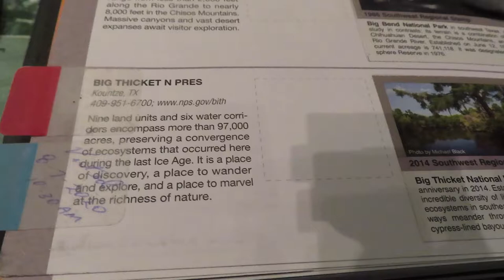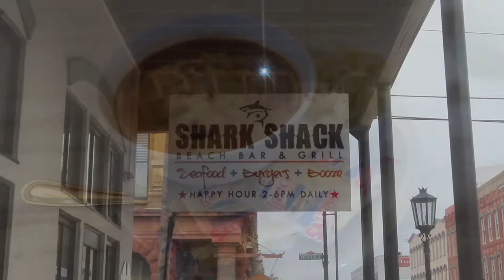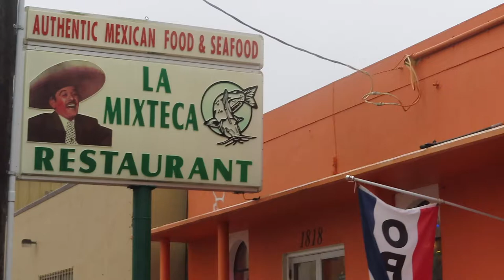2021 RT 10 Meals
2021 RT-10 Big Thicket National Preserve & Eating, Eating, Eating...

Big Thicket National Preserve
Kountze, TX
nps.gov/bith

Shark Shack Beach Bar & Grill
2410 Strand St.

Dot Coffee Shop
7006 I-45 at Woodbridge

La Mixteca Mexican Restaurant
1818 Mechanic St.

PeKing Buffet
6125 Central City Blvd.

Coastal Grill
1827 Strand St.

Huli Huli Hut
312 19th St.

La King's Confectionary
2323 Strand St.